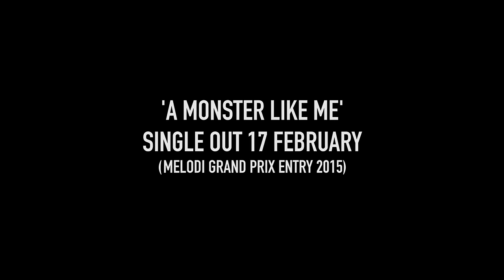'Fairytale' – MØRLAND feat. Debrah Scarlett (Alexander Rybak Cover)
In true Eurovision spirit I've done my own interpretation of 'Fairytale' by Norway's latest winner Alexander Rybak. The song was recorded live at Cantus Studio and features the lovely Debrah Scarlett who I will be performing the upcoming single 'A Monster Like Me' with at this years Melodi Grand Prix in Oslo Spektrum. A very special thanks to @andreasrødlandhaga and @steinarmossige for providing their solid rhythmic backbone and to @theonlynicnox for a beautiful video. Hope you like it guys.. and that you approve mr @rybakofficial